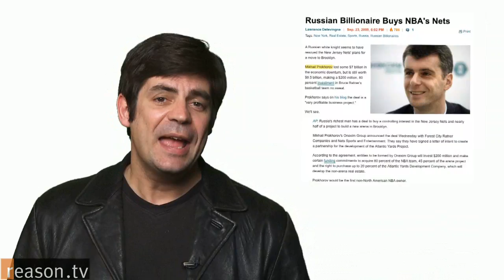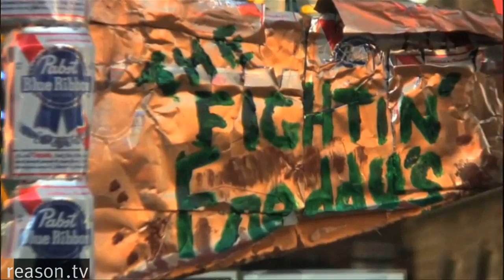Billionaires vs. Brooklyn's Best Bar: Eminent Domain Abuse & The Atlantic Yards Project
Freddy's in Brooklyn is a happening place that has been named one of the city's best bars by the Village Voice, Esquire, and The New York Times.

Unfortunately, Freddy's—and the surrounding neighborhood—is smack-dab in the footprint of the Atlantic Yards project, a multi-million-dollar, 22-acre development that is intended to create "an urban utopia" in the language of developer Bruce Ratner, and a new, publicly subsidized home to Ratner's Nets, who currently play NBA basketball (if you can call it that) in New Jersey.

But don't mistake Atlantic Yards as one more instance of the market-driven transformations for which New York is rightly famous. It's actually the latest case of eminent domain abuse, where private property is seized by the state on dubious grounds and then immediately handed over to private interests for private gain.

In this case, the Empire State Development Corporation has designated the thriving area as blighted to facilitate the taking of privately owned houses and businesses without having to pay full market value.

Ratner, whose partners in the venture include rapper Jay Z and the Russian billionaire Mikhail Prokhorov, stands to pocket hundreds of millions of dollars on the deal, all thanks to the brute force of the state.

This week, a Brooklyn Supreme Court ruling tossed out the eminent domain objections of residents and property owners who had held out for six years and Ratner plans to break ground on the site on March 11, if not before.

The workers and patrons of Freddy's, however, are not going gentle into that good night. They've pledged to engage in civil disobedience and chain themselves to the bar when the bulldozers and wrecking balls come for their favorite haunt. A state sentator has even declared that she'll lay down in front of the demolition machinery.

The awful 2005 Supreme Court decision in Kelo vs. City of New London, which held that governments can seize property to increase potential tax revenues, may have paved the way for Atlantic Yards, but Freddy's is the next last stand in an ongoing battle against eminent domain abuse.

Produced by Dan Hayes, who conceived, shot, and edited the video; Damon Root, who researched the legal issues and did logistics; and Nick Gillespie, who co-wrote the piece and hosts.

For downloadable iPod, HD, and audio versions, and for links to related materials, go